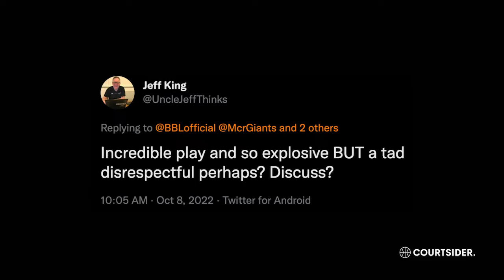Defining britishbasketball Is Down To Us with Kofi Josephs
In this open and honest chat with former @Plymouthcitypatriots star, fashion model and Mental Health advocate Kofi Josephs, @itsphilduggan hears about being a professional player in Britain, player contracts, basketball culture and so much more.

Topics:

0:00 Dressing Like a 'Basketball Player'
2:00 Dealing With Change in BritishBasketball
09:57 The @LDNLions Making An Effort To Be Known
15:57 The Salary Cap
20:10 "I Can't Be Silenced"
26:50 A Players Association
34:39 Looking Up To Heroes

Kofi's New MentalHealth business; Why Not I.

Phil Duggan Social;